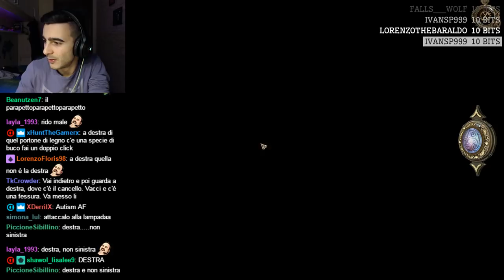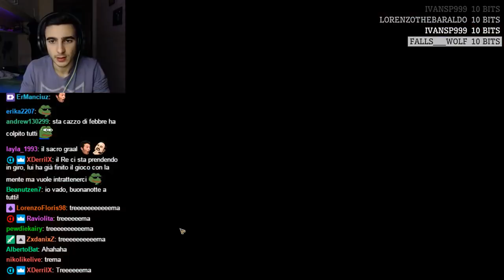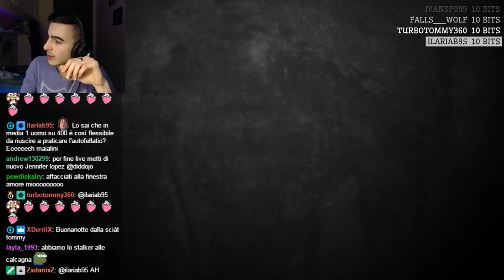CHE CASINO - House Of Da Vinci - #03 [23/01/18]